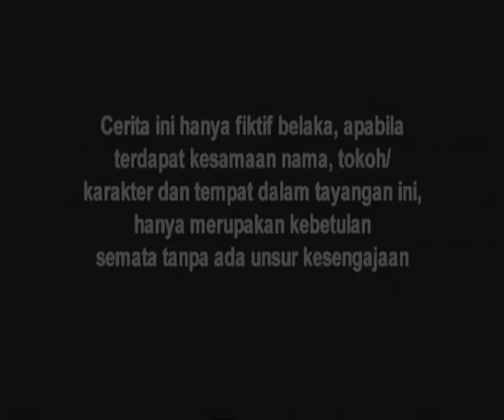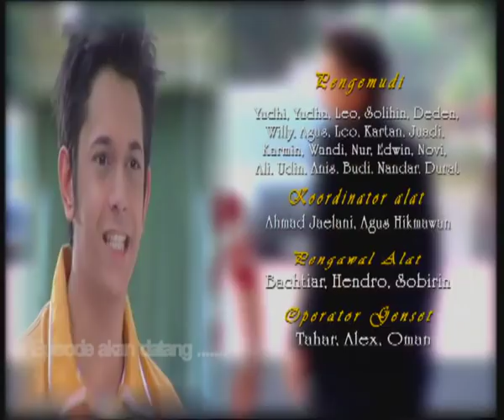Tasbih Cinta - Episode 94